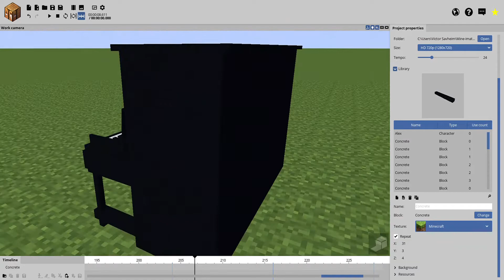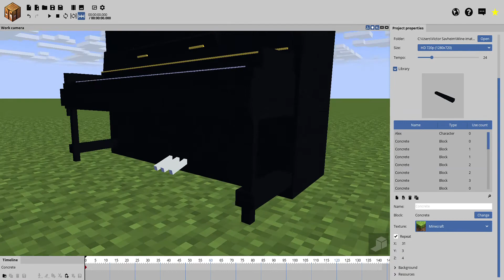I Maked a Piano in Mine Emator